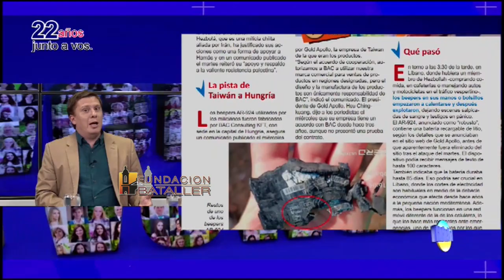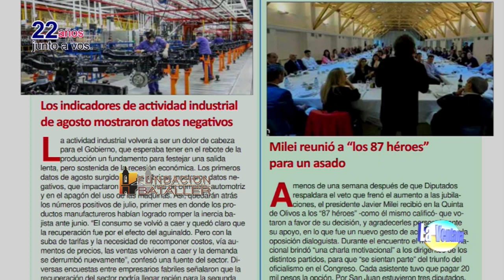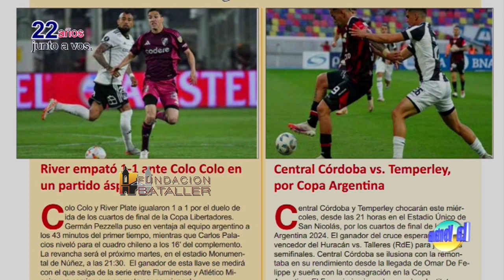Entrevista al director de orquesta Emmanuel Siffert y detalles del ataque a Hezbolá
Programa La Ventana del 18 de septiembre de 2024, que conducen Juan Carlos Bataller y Juan Carlos Bataller Plana y que contó con la participación de Patricia Moreno y Johana Icazati. Estuvieron invitados: Javier Alvarez, informático; José Domingo Petracchini, director del Coro Vocacional de la UNSJ y Emmanuel Siffert, director de orquesta.